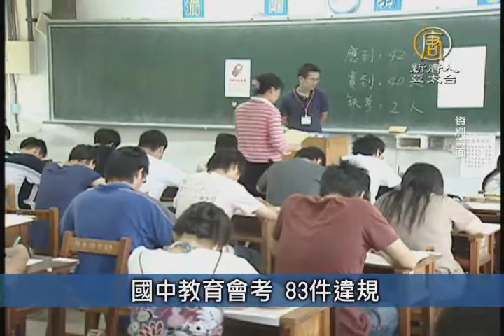【新唐人/NTD】5月16日台灣速速看 國中教育會考 83件違規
跆拳道世錦奪金 莊佳佳：台灣是最棒的

2015年跆拳道世錦賽女子67公斤級以下決賽，台灣選手莊佳佳，力克土耳其勁敵、倫敦奧運銀牌塔塔爾（Nur Tatar），成功奪金封后，莊佳佳透過電話說，「台灣是最棒的」。

國中教育會考 83件違規

國中教育會考今天登場，全國共有83件違規，但都不是嚴重舞弊行為，違規最多的依舊是把手機帶進考場。

核一海水泵室冷氣起火 無核安疑慮

核一廠位於海邊的海水泵室海水電解室的窗型冷氣下午故障起火冒煙，台電表示，目前已完全撲滅，不影響海水泵室冷卻功能及機組發電，也沒有核安的疑慮。

台北溫度飆破35.6度 創今年入夏新高

中午12點57分，氣象局在台北測站測得35.6度的高溫，為今年台北最高溫紀錄，全台各地也都有30度左右的高溫，氣象局表示，明天起到下週二鋒面將帶來水氣，屆時台灣各地皆有短暫局部陣雨。